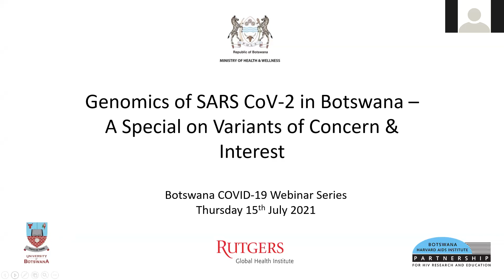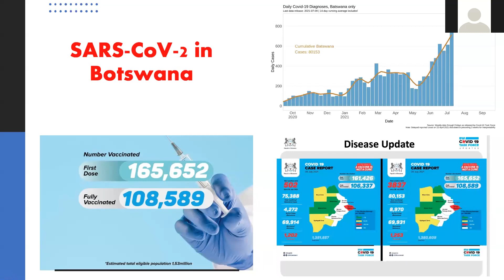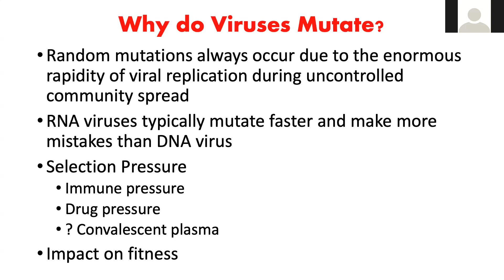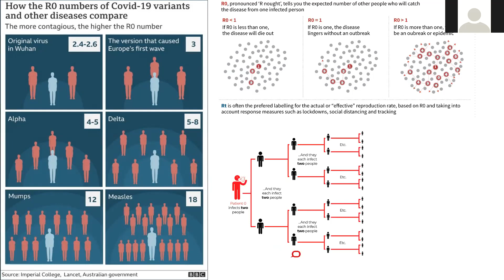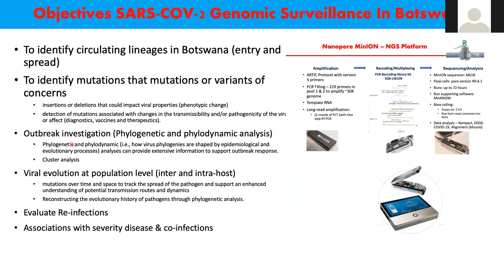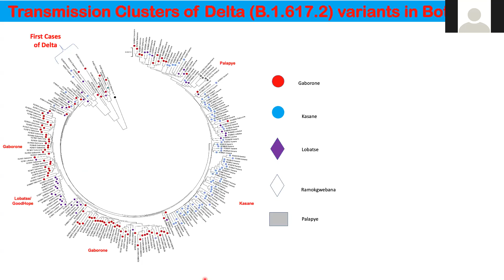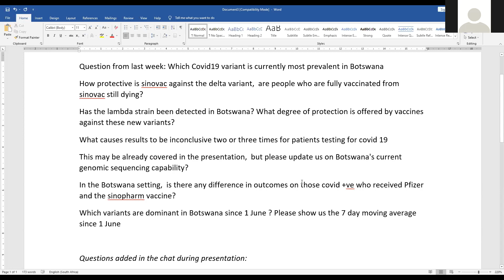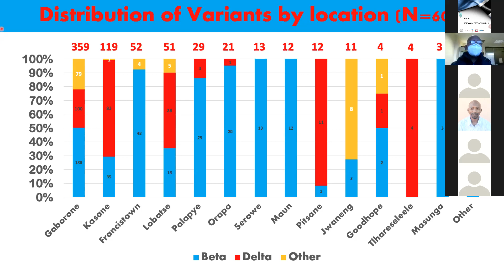Webinar #33: Genomics of SARS CoV-2 in Botswana - A Special on Variants of Concern & Interest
1. Introductions: Dr. Gomolemo Disang (Ministry of Health and Wellness)
2. Genomics of SARS CoV-2 in Botswana - A Special on Variants of Concern & Interest: Dr Sikhulile Moyo, MSc, MPH, PhD; Botswana Harvard AIDS Institute Partnership; Co-Chief Scientist COVID-19 Taskforce Team
3. Discussion / Q & A
4. Closing Remarks: Dr. Tendani Gaolathe (University of Botswana)